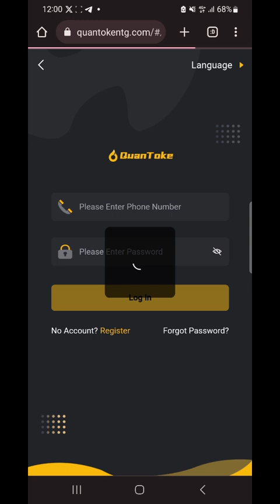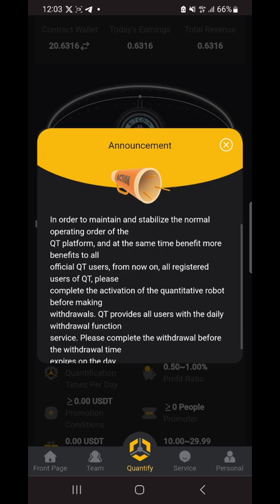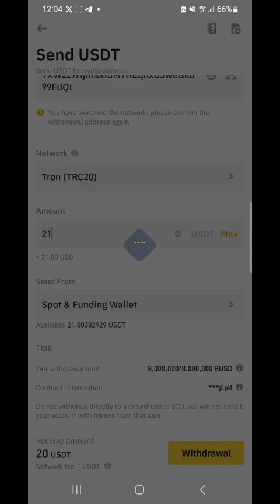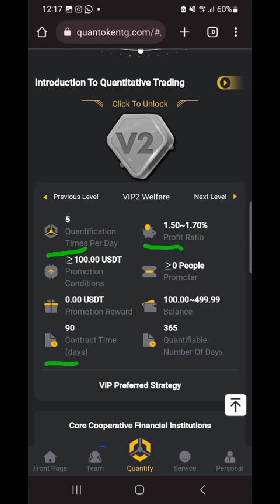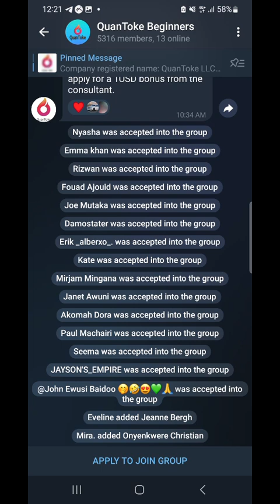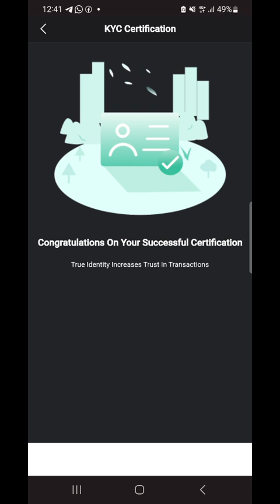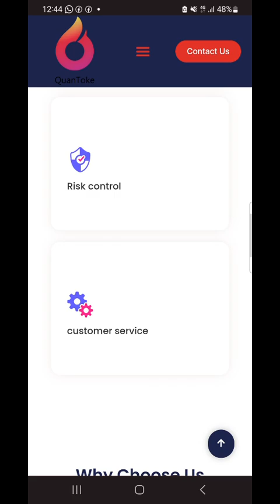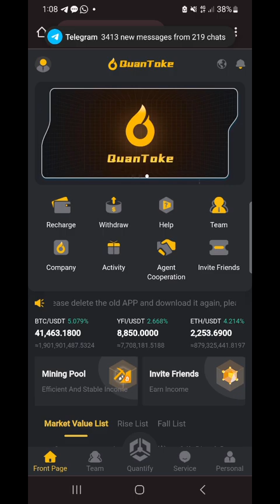NEW QUANTIFY PLATFORM | REGISTER AND GET FREE 20$ TRAIL FUND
Click the link to register and get free 20$ trail fund